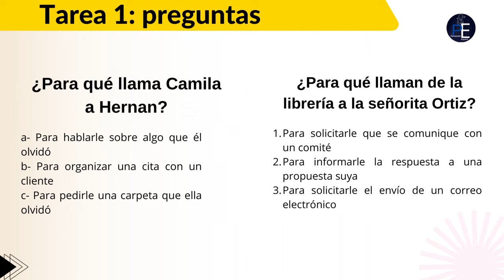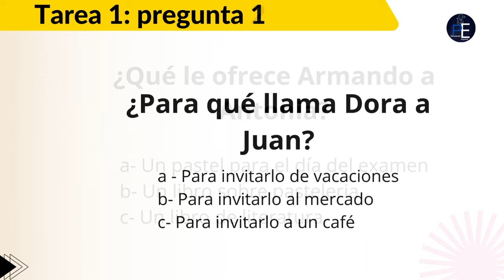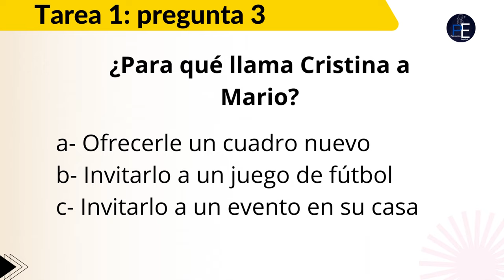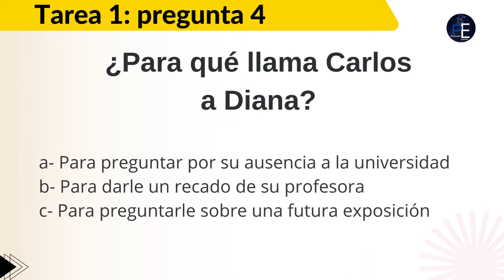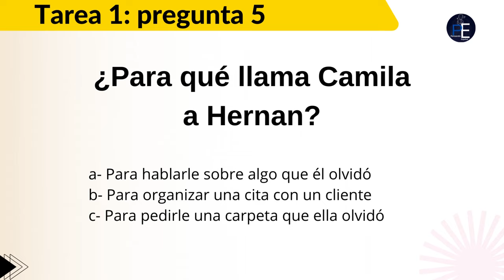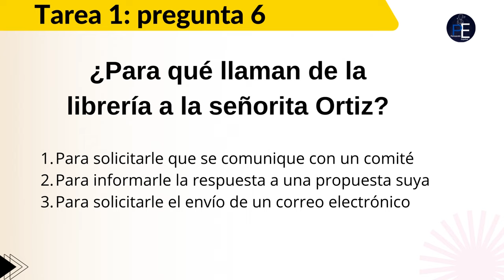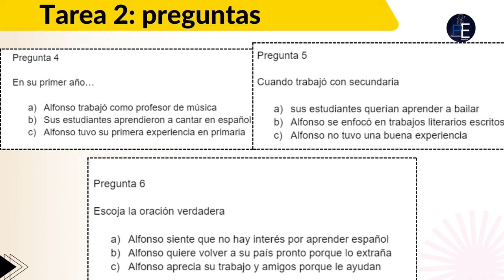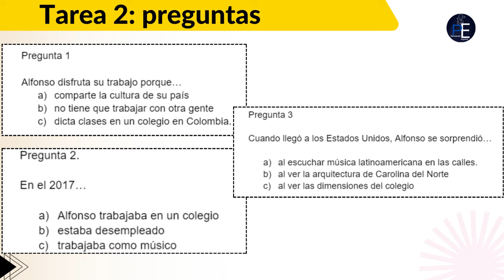DELE B1 Comprensión Auditiva Completo (Español)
Hoy es día de practicar para el examen DELE B1. Te traemos una prueba de practica completa de la comprensión auditiva en el examen DELE B1. En este video encuentras un examen de prueba completo con todas las partes de la sección de comprensión auditiva de este examen en español.

recuerda que en nuestro canal encuentras múltiples recursos para que practiques en caso de que te estés preparando para el examen DELE. No importa si eres de nivel principiante, intermedio o avanzado (ele a2, a1, b1, b2, c1); cada oportunidad para practicar español es adecuada.

Te invitamos a tomar esta prueba del examen DELE B1 y dejarnos un comentario con tu opinión sobre esta sección del examen.

Si eres estudiante de ESPAÑOL como LENGUA EXTRANJERA (ELE), recuerda que estos ejercicios también te pueden ayudar bastante a mejorar tu nivel en español.